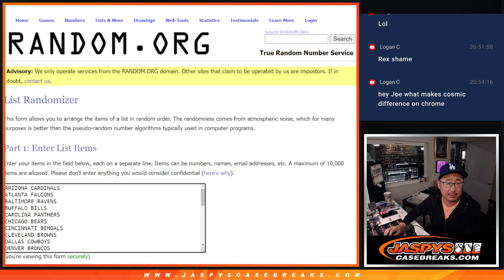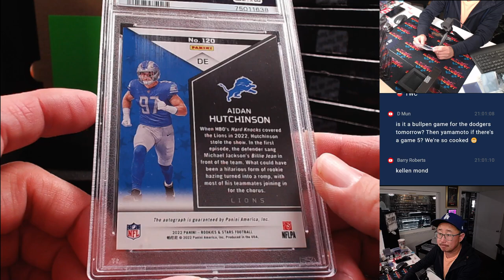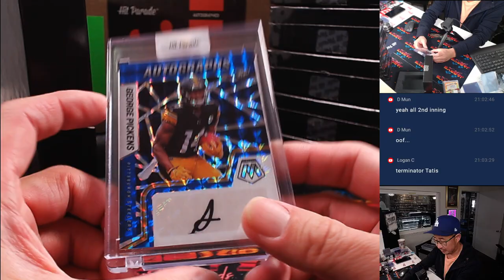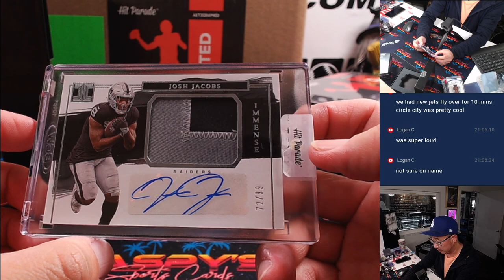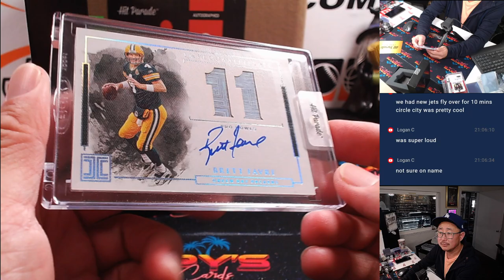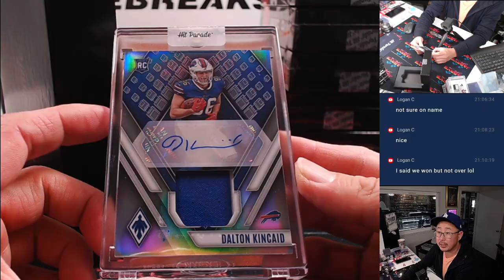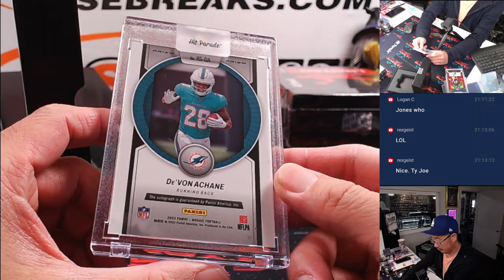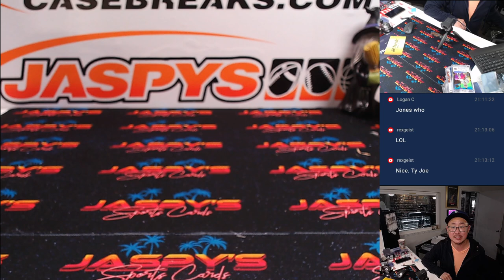Tu, 10/08/24 - 2024 Hit Parade Football Autographed Limited Edition Series 28 - Dual Case #1 *RT*